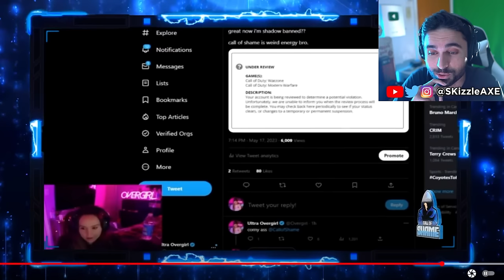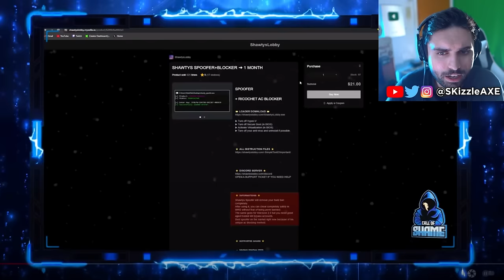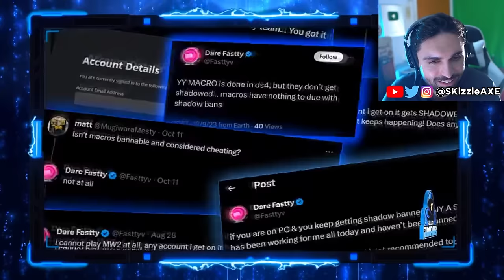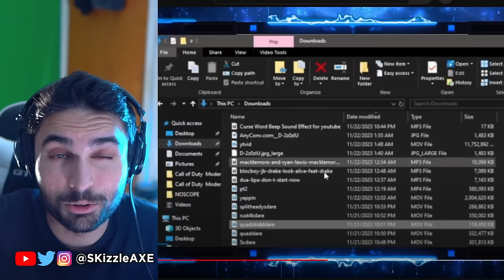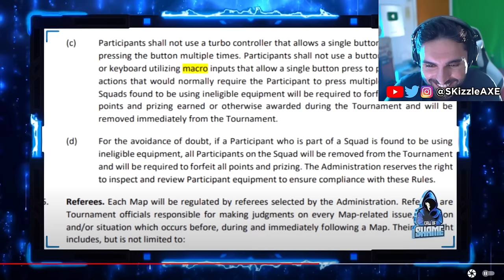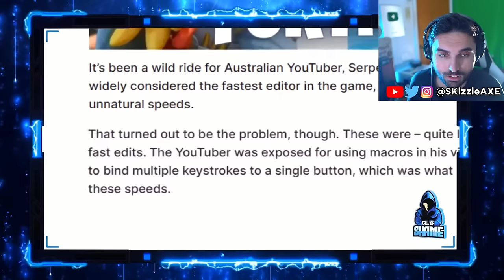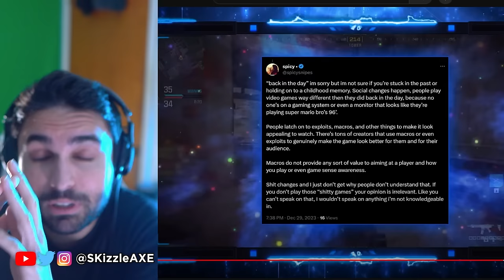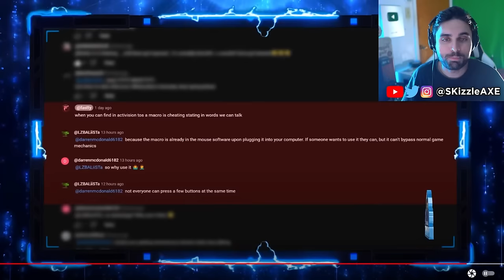This Just Happened LIVE... BAN This Cheater 😠😡 - Activision, Swagg, Nadia, JoeWo, COD Warzone, MEMES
Activision MUST BAN this Cheater... This Happened LIVE 😨 - Swagg, Nadia, Bams, JoeWo, COD Warzone, MW3. DrDisrespect, TimTheTatMan, Nickmercs, FazeJev. Call of Duty PS5 and Xbox.